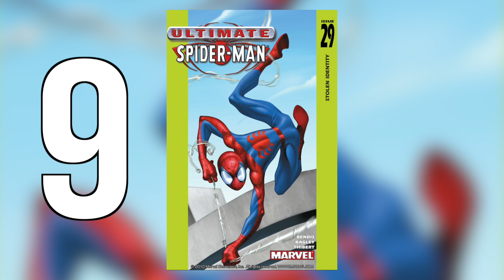Ultimate Spider-Man (Peter Parker) Issue #29 Full Comic Review!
SOCIAL MEDIA -